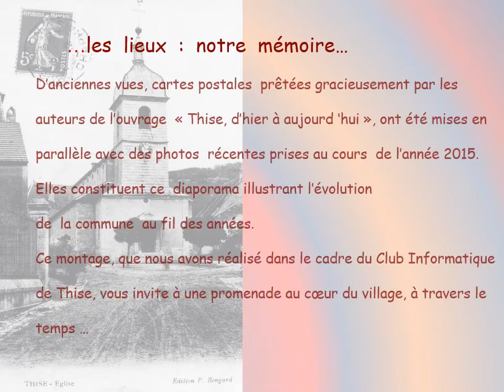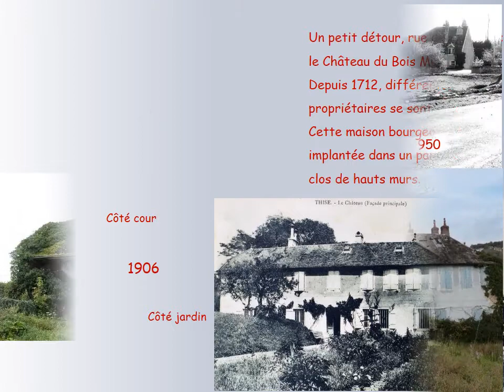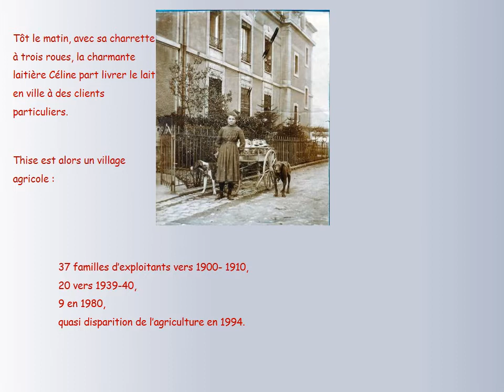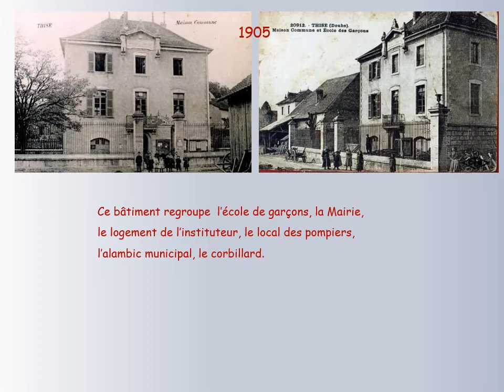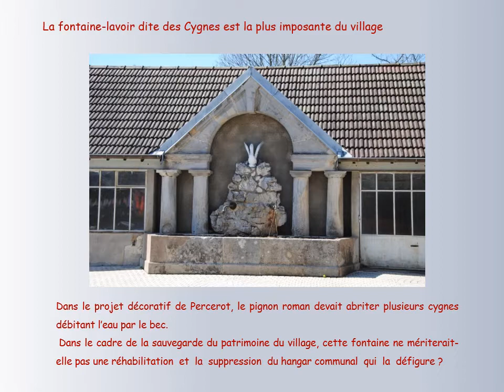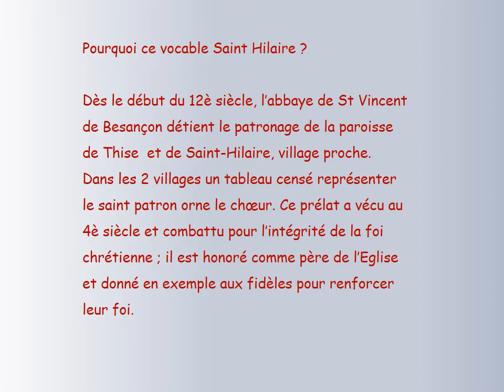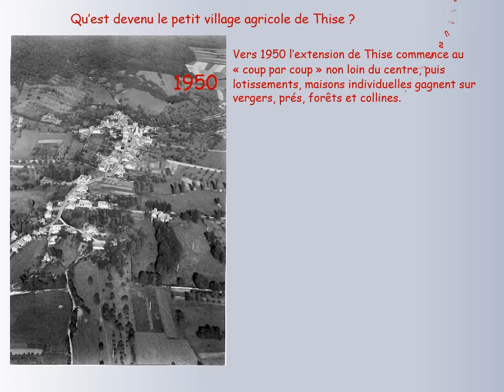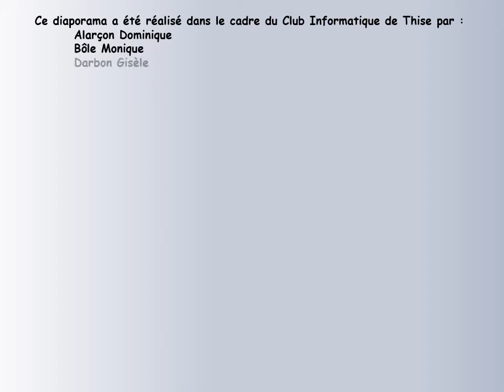Thise d'hier et d'aujourd'hui.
Vidéo réalisée par des membres du Club Informatique de Thise.